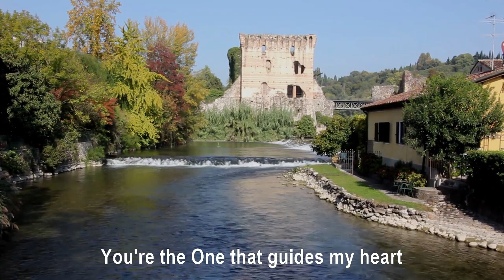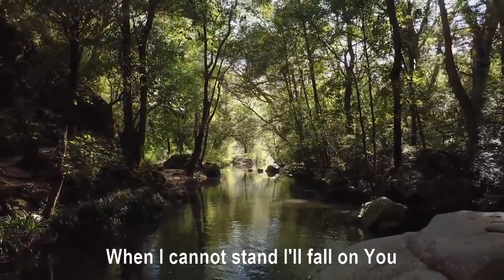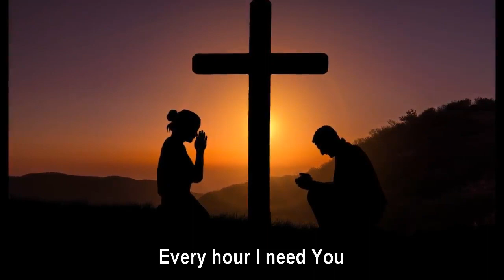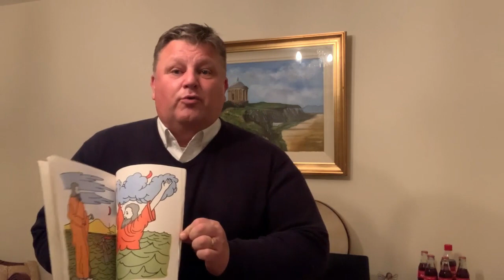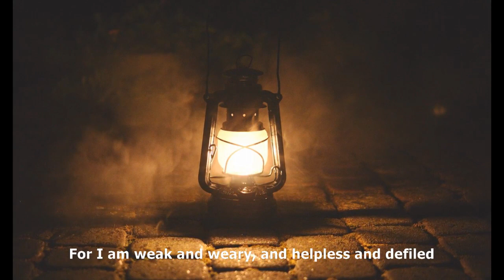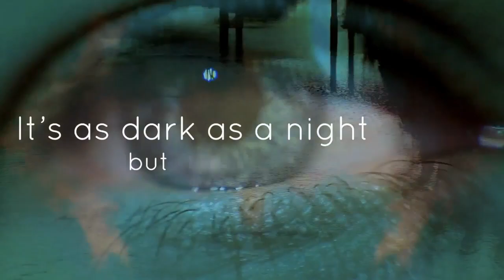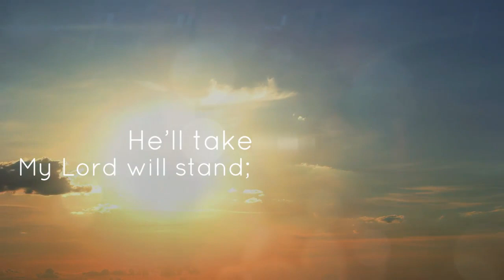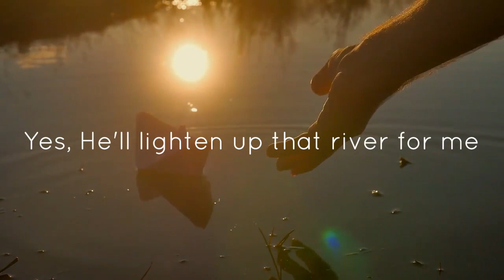Sunday 22.11.2020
Sunday 22nd November 2020 at 11:45am with Mr Keith Lindsay and Mr Andy Guy.